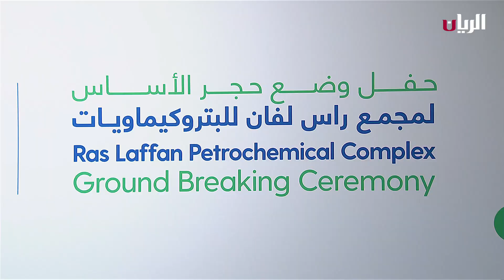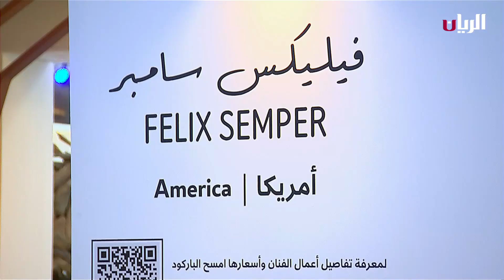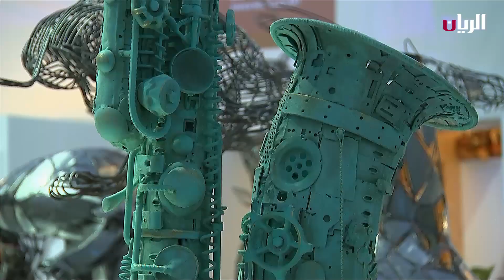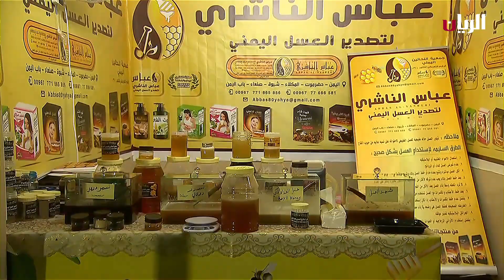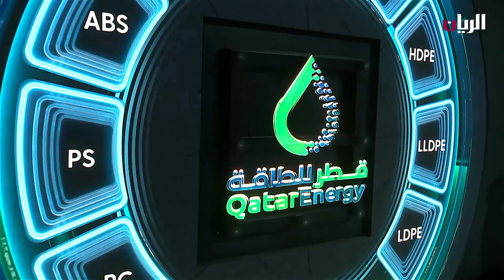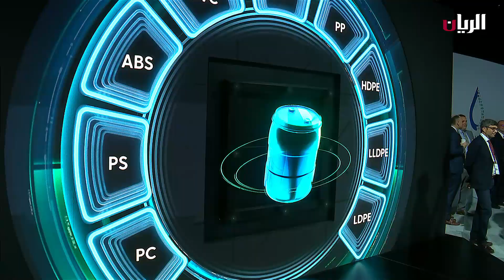استوديو معرض فن التدوير الدولي - تدوير - 19-02-2024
تفضل حضرة صاحب السمو الشيخ تميم بن حمد آل ثاني أمير البلاد المفدى فشمل برعايته الكريمة وضع حجر الأساس لمشروع مجمع راس لفان للبتروكيماويات، بمدينة راس لفان الصناعية صباح اليوم.

نديب قناة_الريان مشعل حسن في تغطية لمعرض فن التدوير في

السيد/ فيليكس سامبر - فنان أمريكي مختص بإعادة تدوير الورق

 السيد/ طلال القاسمي - فنان وخزاف قطري

-الكابتن حيان علي الاحبابي - بطل العالم للمرة الثانية على التوالي في فردي ترايك وبطل العالم في ريسنق تيم
-الكابتن إبراهيم أحمد البنا - وصيف العالم  في فردي ترايك و بطل العالم في ريسنق تيم

 السيد/ اندرو - فنان من أمريكا

أجود أنواع العسل متواجدة في معرض سوق واقف الدولي للعسل

لقاء مع الدكتور عبدالله الخاطر - خبير اقتصادي
للحديث عن الأهمية الاقتصادية لمشروع مجمع راس لفان للبتروكيماويات

لقاء مع السيد/ بدر المنصور – فنان من الكويت